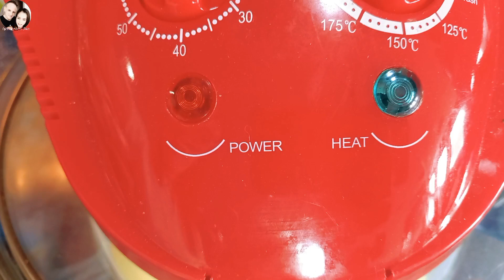โรตีบอย(Roti boy) ในหม้ออบลมร้อน ไม่ใช้เครื่องตี นวดมือ 5 นาที นุ่ม อร่อย หอมเนย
ส่วนผสม(แป้งโดว์)
แป้งขนมปัง 300 กรัม
นมจืดอุ่น 140 ml.

ส่วนผสม(หน้าเนย)

Ingredients (Dough)
 300 g of bread flour
 Warm fresh milk 140 ml.
 30 g of sugar
 1 tsp of yeast
 1 egg
 30 g unsalted butter

 Ingredients (Butter)
 1 egg
 40 g icing sugar
 60 g unsalted butter
 55 g cake flour

สามารถติดต่อพูดคุยกับ Grow With Hope ได้ที่👉